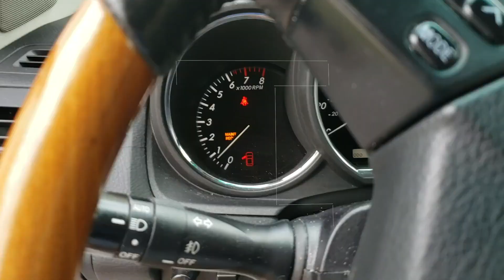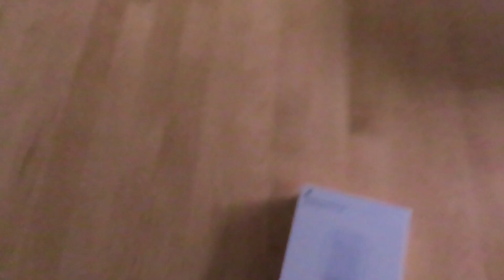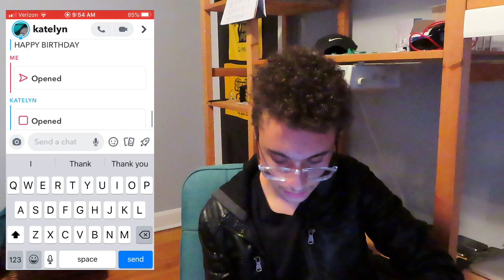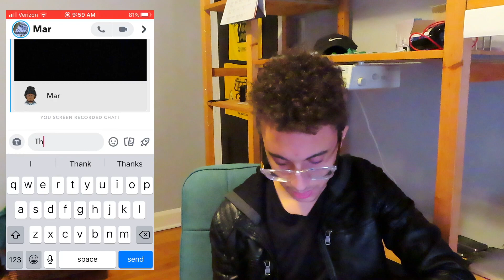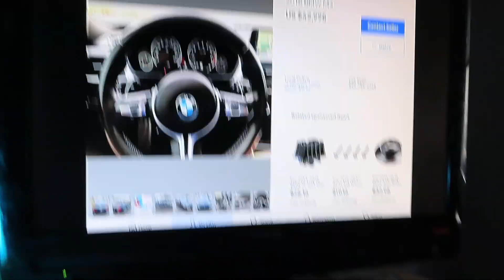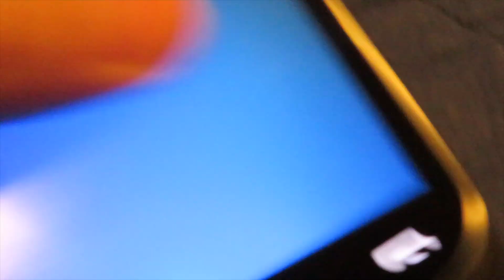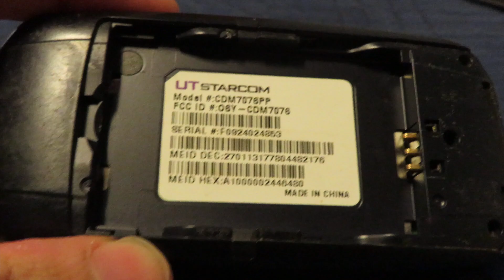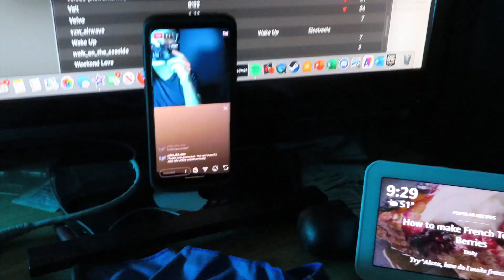MY 17TH BIRTHDAY - IN QUARANTINE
yeah, I spent my 17th birthday... in quarantine... and it really was not too bad

ONCE I HIT 100 FOLLOWERS ILL UNCHECK THE PRIVATE ACCOUNT OPTION

MUSIC USED

Choo Choo (fg. III) (instrumental) by AllttA
Voices (instrumental) by 20syl

Support the squad by picking up some merchandise